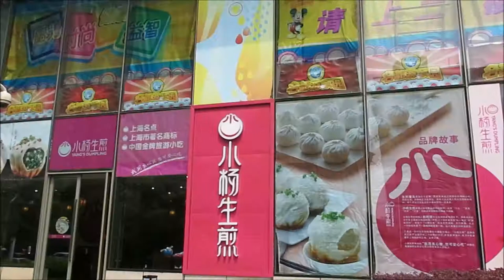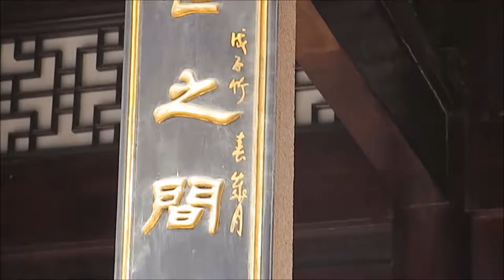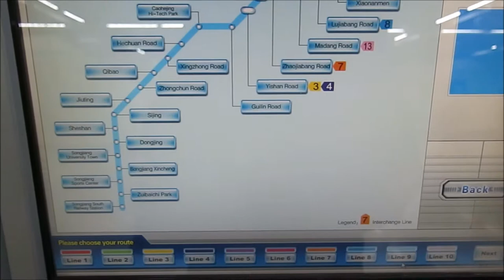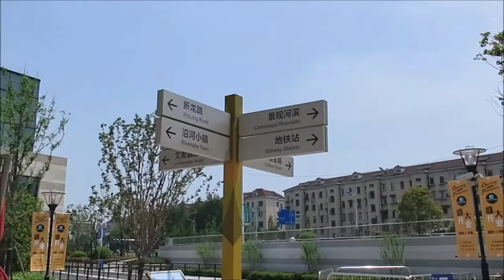China Vlogs - Episode 17 : Shanghai, Yang's Dumplings, Yuyan Garden, Qibao Ancient, Town